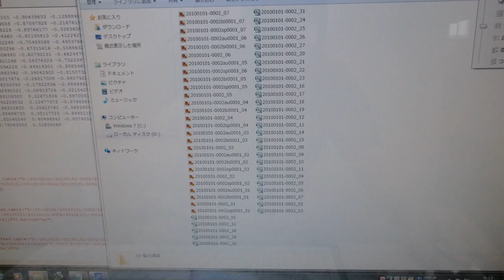音圧測定装置：超音波テスターを利用した実験動画 ultrasonic-labo